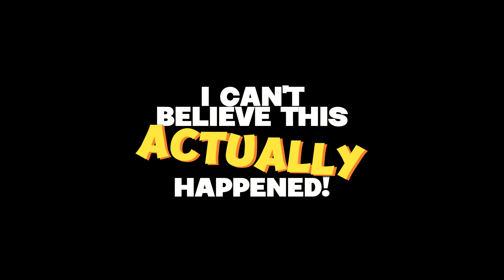Unbelievable! Harry Maguire Scored to Help Man United Get first 3 Points in the Champion League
Unbelievable! Harry Maguire scored the goal to help Man United get the first 3 points in the Champion League

Manchester United have finally found their starting goalkeeper and he's not a pretty man! Harry Maguire starred in the 1-0 victory over Copenhagen and scored the opening goal. This is sure to give some Arsenal fans a heart attack.

In this video, we'll take a look at Harry Maguire's incredible goal and how it helped Manchester United get the first three points in the Champions League. From the save to the finish, this goal was nothing short of amazing. Soaked in glory, Harry Maguire is a superstar in the making!

️⚽ Funny Football Meme is an Entertaining Cartoon Channel that shares humorous content about football. With videos, images, and funny memes, this channel brings joy and relaxation to viewers on social media. It attracts millions of football fans worldwide.